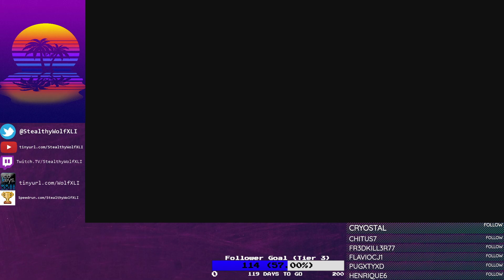Lego Harry Potter: Years 5-7 Part 11 - Glitchy And BS Collectables (Full Stream)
Welcome to Lego Harry Potter Years 5-7; Oh god, why are there broken and BS bits in this game, it was going so well

These parts of this playthrough will be streamed LIVE on Twitch and will be posted here on YouTube in full stream increments. Schedule for this playthrough will not be set, due to streaming days etc, but will hopefully be coming out on Friday's at 6PM BST/GMT.

Streamed LIVE 2nd July 2020